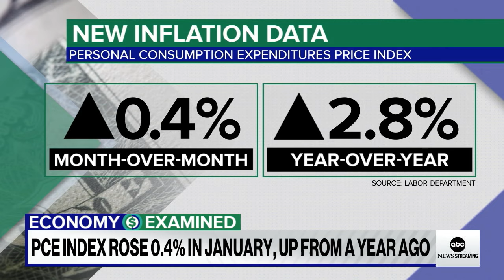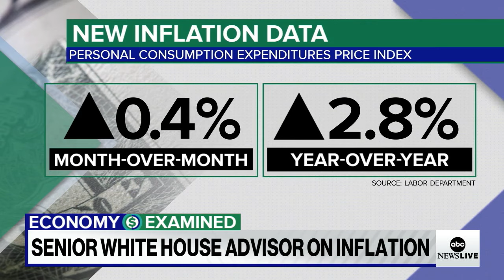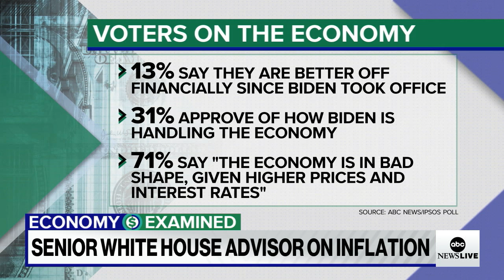Senior advisor to the president, Gene Sperling, tries to quell fears on the economy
While inflation has fallen dramatically from its high in 2022, rising prices still seem to weigh on the minds of voters.